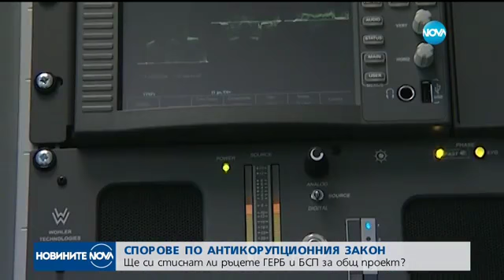Спорове по антикорупционния закон - Новините на NOVA (02.09.2017)